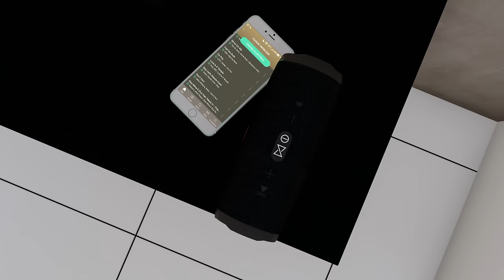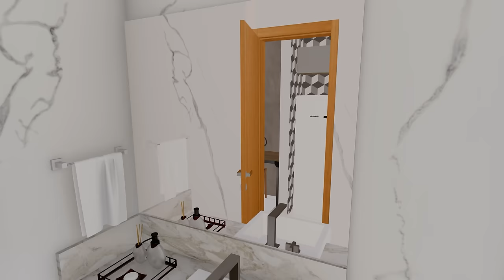KITNET 3X6 COM GARAGEM (KITNET 18m²)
kitnet 3X6 pequena com garagem com decoração simples, 6 unidades de kitnet 18m² cada com telhado aparente,  lote 12x25,  modelo de Kitnet estudio com garagem para vários tipos de terrenos pra alugar e viver de renda passiva.

Modelo kitnet studio é um ideal para pessoas que gostam  um ambiente pequeno, mas necessário para viver bem. Esses modelos é ideal para um casal sem filho ou estudantes que querem morar em uma kitinet pequena modular espaçosa.

Vale apenas lembrar, que antes de executar seu projeto de investimento consulte e contrate um profissional devidamente capacitado. Faça uma pesquisa de mercado, analisando a viabilidade e segurança do seu investimento no local almejado, evitando perdas e você ganhar dinheiro com kitnet e o plano diretor de sua cidade junto a secretaria de obras para as devidas licenças.

Modelado no sketchup e renderzado e animação no lumion 10.3

Compartilha, deixe seu joinha e  ative as notificações